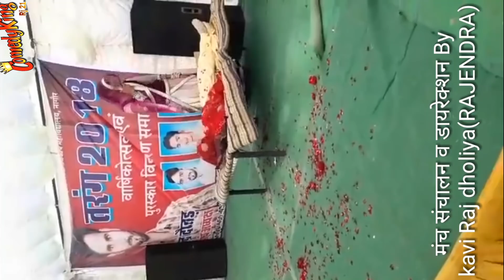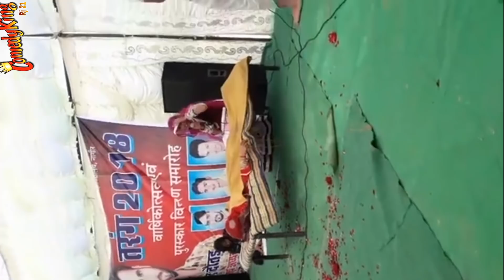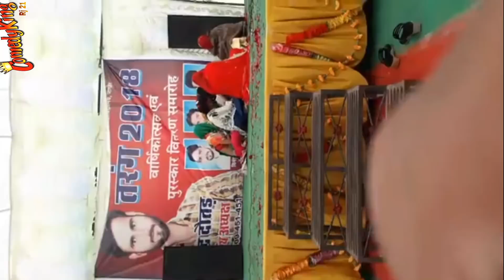आखिर क्यों बुरा होता है मौसर (मृत्युभोज ) ? राजस्थानी / मारवाड़ी नाटक # nagaur college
टाइम निकाल पुरो देखो की
मरने के बाद जको भोजन करे या मौसर करे बो किया खराब है ओ इन एकांकी में बतायो गयो है ।
-kavi Raj Dholiya(RAJENDRA)